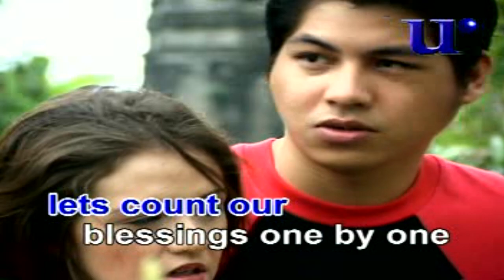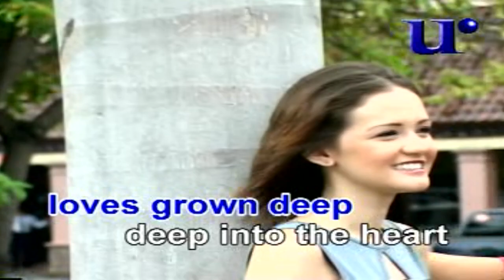LOVE'S GROWN DEEP - KARAOKE - MINUS ONE - Arman KTV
KENNY NOLAN
KARAOKE
MINUS ONE
LOVE'S GROWN DEEP